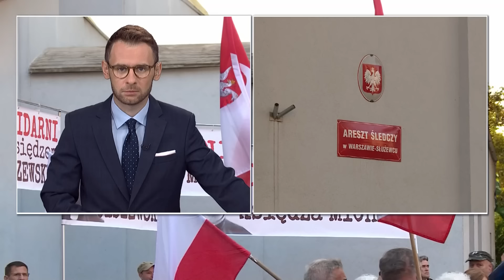Szafraniec: w środku sklepu, ksiądz stał w kajdankach a funkcjonariusze kupowali hot dogi.